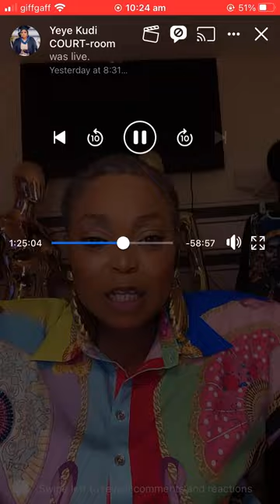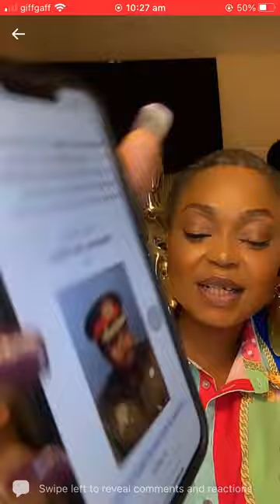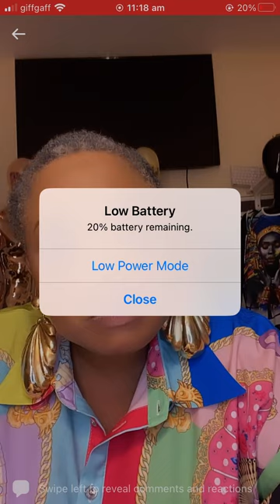I’m not satisfied with Timothy Adedoyin v Adedoyin’s verdict ⁉️… My reasoning 🥵